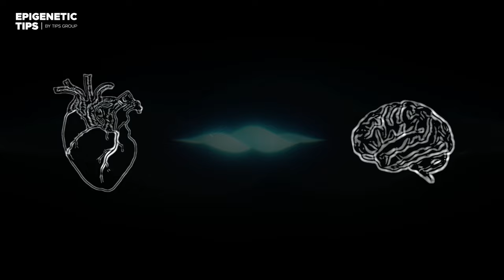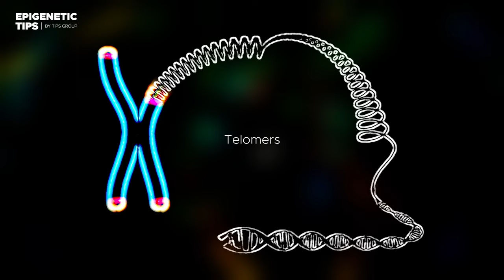Scientist: "PEOPLE NEED TO KNOW this NOW!" - It's gonna change the world.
Gregg Braden is an American author, speaker, and researcher who is best known for his work in the fields of spirituality, science, and the exploration of ancient wisdom. He was born on June 28, 1954, in Missouri, USA.

Braden has a diverse background that includes being a geologist, computer systems designer, and technical operations manager for the energy and defense industries. This unique blend of experiences has allowed him to bridge the gap between ancient wisdom and modern science, offering insights into the potential connections between spirituality and the natural world.

Key aspects of Gregg Braden's work include:

Books and Publications: Braden has authored numerous books that explore topics such as ancient civilizations, the nature of consciousness, the power of human emotions, and the merging of science and spirituality. Some of his notable works include "The Divine Matrix," "The Isaiah Effect," "The Spontaneous Healing of Belief," and "The God Code."

Scientific and Spiritual Research: One of Braden's primary areas of interest is the intersection between science and spirituality. He delves into the scientific principles that underpin ancient spiritual practices and how they relate to our understanding of the universe and human consciousness.

Ancient Wisdom and Prophecies: Braden has studied various ancient texts, prophecies, and indigenous knowledge systems, drawing connections between their wisdom and modern-day challenges. He has explored the concept of cycles in history and how understanding them can help us navigate the present and future.

Lectures and Workshops: As a sought-after speaker, Gregg Braden has presented at conferences, workshops, and events worldwide, sharing his insights and research findings with a wide audience.

Television Appearances: Braden has appeared in several television documentaries and programs that explore ancient mysteries, consciousness, and the nature of reality.

Healing and Transformation: His work often emphasizes the power of human emotions, beliefs, and consciousness in creating personal healing and transformation.

It's important to note that while Gregg Braden's work has gained popularity and has been embraced by many readers and audiences, some of his ideas and claims have been met with skepticism and criticism from the scientific community. As with any figure exploring the boundaries of science and spirituality, it's essential to approach his work with a critical and discerning mindset.